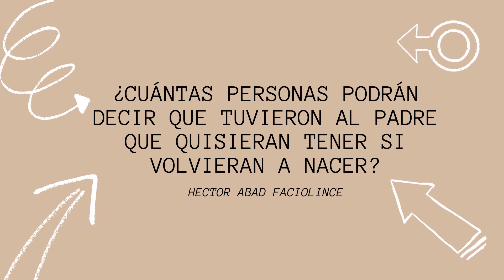08 Forgotten we'll be - 10th grade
Los estudiantes de grado décimo participan de nuestro English Day con este profundo análisis del libro "El olvido que seremos".